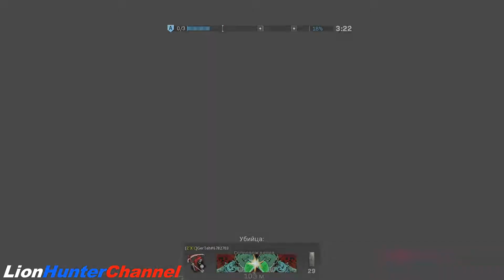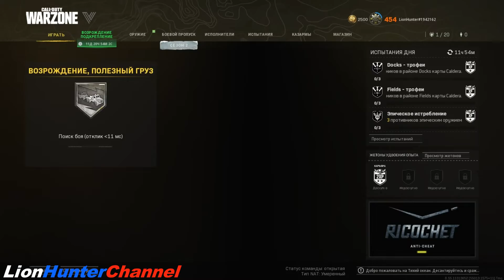Call of Duty Warzone: Pacific - ПОЛЕЗНЫЙ ГРУЗ - REBIRTH ISLAND